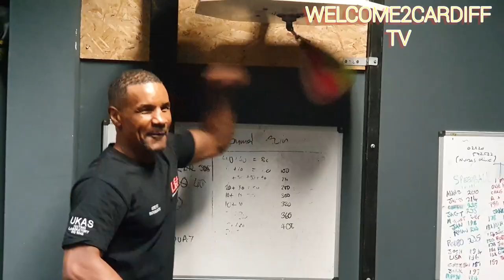Actor/Boxer Thaer Al-Shayei gives us the lowdown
A brief chat with local celebrity Thaer Al-Shayei.